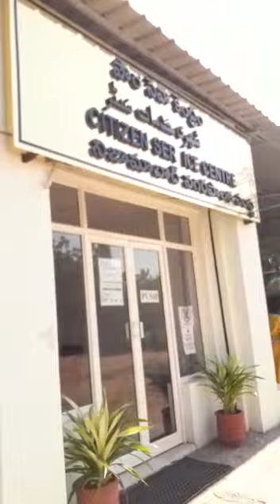Master Plan In Nizamabad Municipal Corporation.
Showing Map On M.c.n.Office